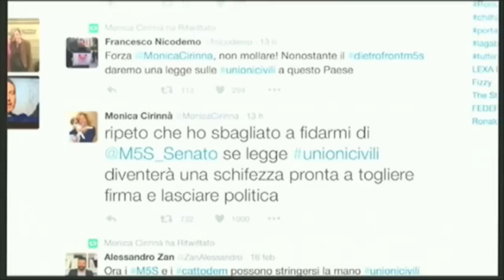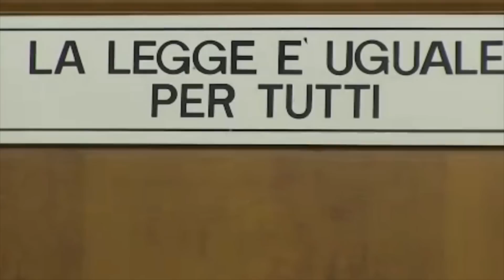TG di Reporter Nuovo del 18 febbraio 2016